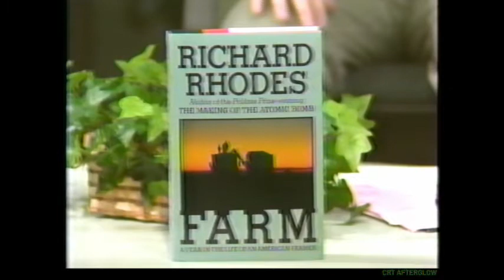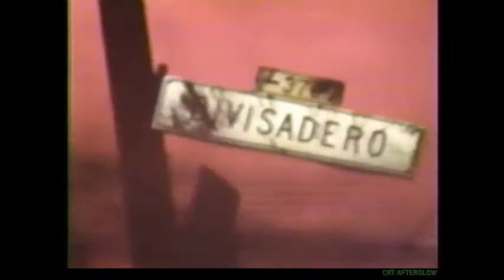1989 KCTV-5 News Noon Edition - 3 Bodies Found in Barn Near Ludlow MO, Loma Prieto Earthquake